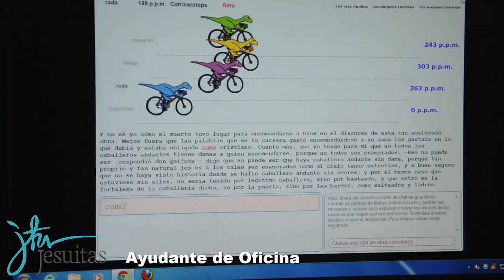Colegio San Francisco Javier - FPE